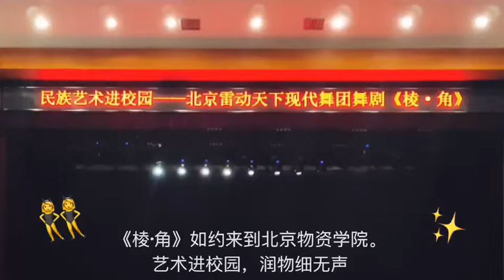2019 《棱·角 Prism·Angle》物资学院演出回顾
A look back of our day of 《Prism·Angle》performance at Beijing Wuzi college 北京物资学院.